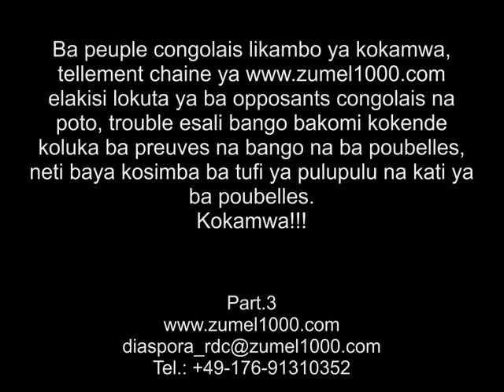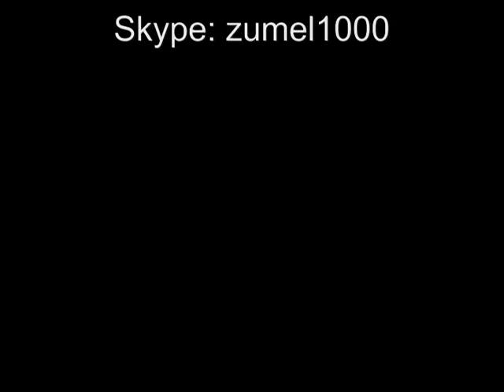Part.3 Ba Cons Mbattants bakomi koluka ba preuves ya RDC na ba poubelles, kokamwa